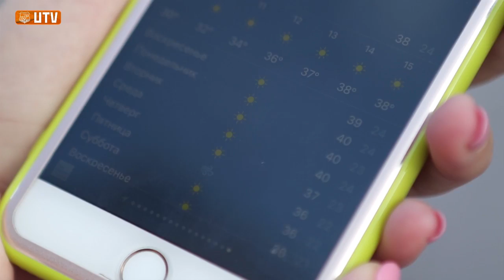Выезд в Краснодар глазами мисс ФК «Урал»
Мисс ФК "Урал" отправилась на выезд с командой в Краснодар и узнала, что читает в полете Ярослав Годзюр, что думают краснодарские болельщики о прошлом матче между "Краснодаром" и "Уралом" в столице Кубани, как спасаются от жары зрители на стадионе, и зачем Доминик Динга прибежал сразу после матча молодежных команд на тренировку основного состава.